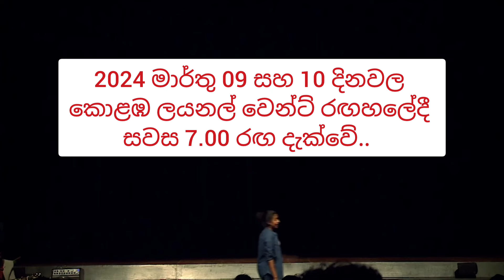Antique කඩයක මරණයක් - අවසන් රඟ දැක්වීම් යුගලය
පුළුවන් හැමෝම එදාට එන්න.
Drama Sri Lanka

Get Drama Alerts by SMS!

Dialog, Airtel & Hutch users, type REG (space) DRAMASL and send to 77000